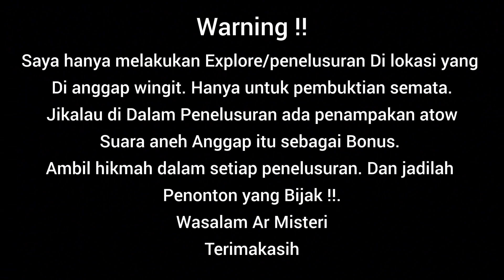PENUNGGU SENDANG DOWO.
judul: penunggu sendang dowo

semoga SUKSES SELALU... SALAM MISTERI untuk livemisteri malam ini !

Explore survey REALL//PENAMPAKAN KUNTILANAK NGINTIP Dam ngaren DOLOPO